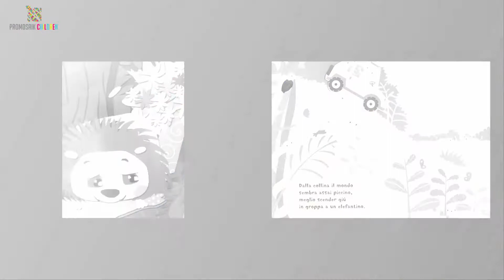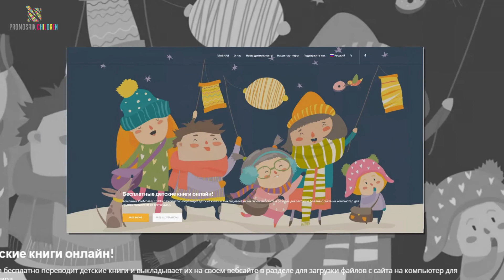ProMosaik Children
Компания ProMosaik Children была основана в феврале 2019г. переводчицей, автором и правозащитницей Миленой Рампольди в Стамбуле, чтобы предоставлять бесплатные переводы детской литературы на различных языках онлайн.

Компания ProMosaik Children выступает за равные возможности всех детей и поэтому убеждена в том, что каждый ребенок имеет право получить книгу, и что это право не должно зависеть от нестабильного финансового или плохого социального положения семьи или общества, из которых происходит ребенок.

Компания ProMosaik Children также убеждена в том, что детская литература – это важный механизм построения мира, который несет в себе больше толерантности и больше эмпатии к «чужим» культурам и религиям.

Возможно, компания ProMosaik Children является мечтой и утопией, но именно эту утопию мы хотим поставить перед нами целью и этой утопией мы хотим поделиться с Вами.
В основную группу компании ProMosaik Children входят авторы, переводчики, правозащитники и их партнеры.